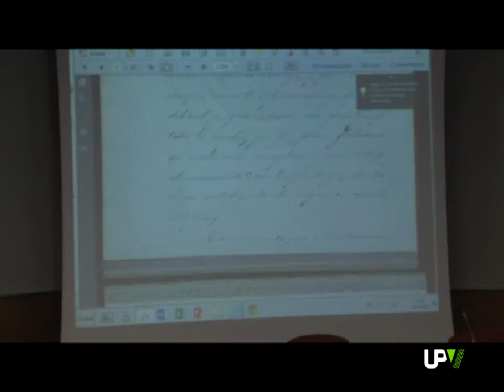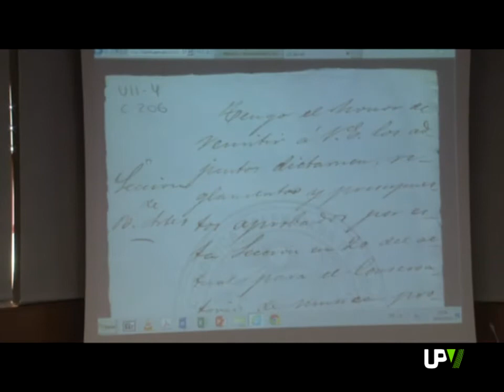Noticias Destacadas: archivo histórico de la RSA del PV digitalizado [2013-05-28] -- UPV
8.200 documentos PDF, y con algo más de 113.00 páginas, constituyen el fondo documental de la Real Sociedad Económica de Amigos del País de Valencia. Este archivo, que contempla la historia de la entidad desde su fundación en el año 1776,  ha sido incorporado a Internet a través del repositorio RIUNET de la Politècnica. De ello se ha encargado el Área de Sistemas de Información y Comunicaciones de la UPV.
A partir de ahora, el archivo de la Real Sociedad Económica de Amigos del País de Valencia estará al alcance tanto de socios como de investigadores especializados en lo acontecido durante los siglos dieciocho, diecinueve y parte del veinte en Valencia.
Y es que, este archivo contempla temas tan importantes como la mejora de los cultivos de la seda o la naranja, la génesis de los sistemas actuales de patentes o la introducción de nuevos sistemas de canales y riegos..
Tras la digitalización del archivo histórico, y su posterior incorporación a Internet, desde la Real Sociedad de Amigos del País de Valencia se mira al futuro dando a conocer parte del legado cultural valenciano.